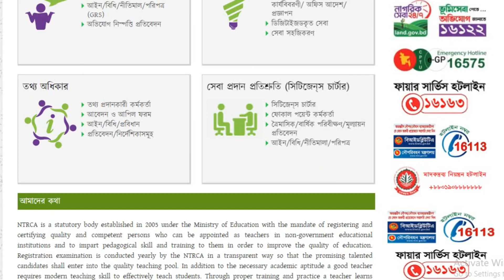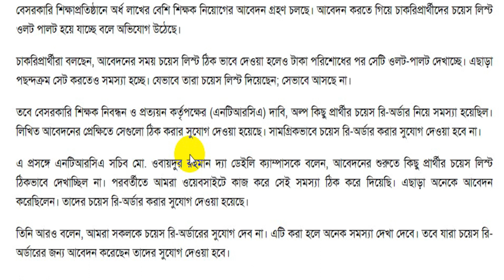NTRCA update || এনটিআরসিএ সর্বশেষ খবর কি? Ntrca 4th Gonobigpoti Update News Today